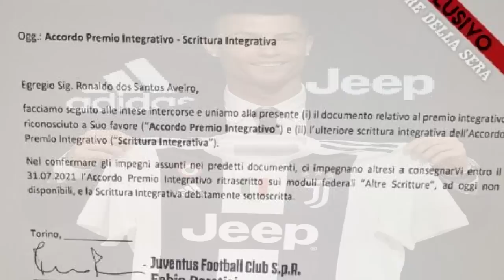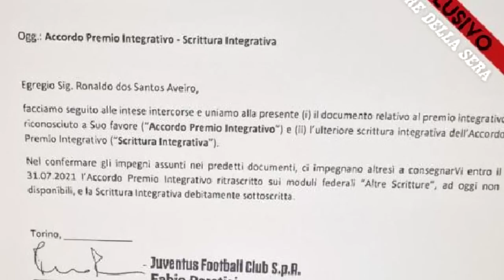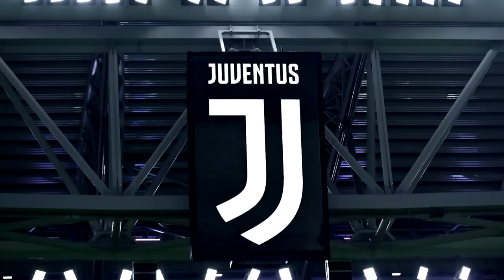🚨¡La JUVE SANCIONADA con -15 PUNTOS! DIRECTIVOS SANCIONADOS por IRREGULARIDADES en los TRASPASOS